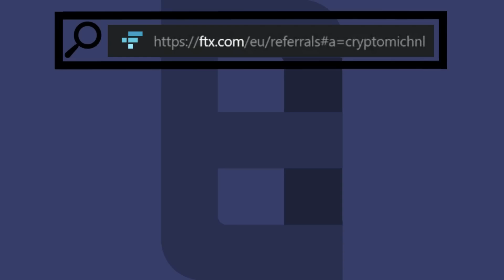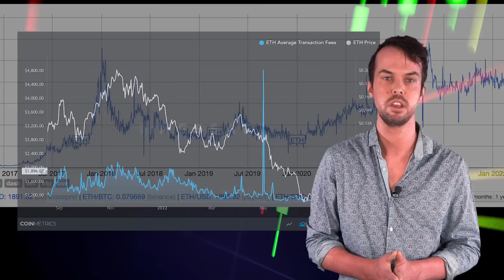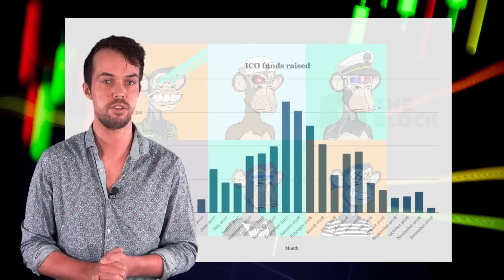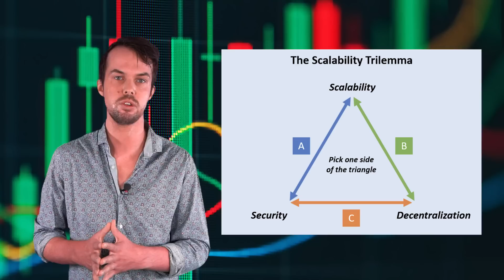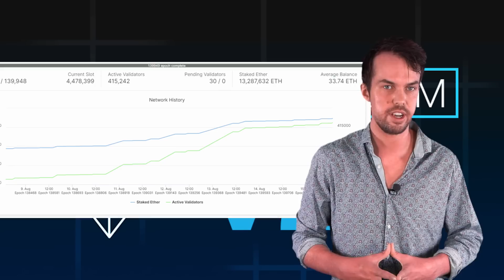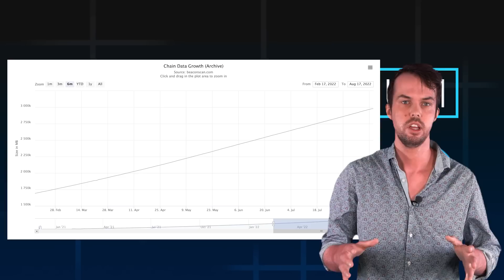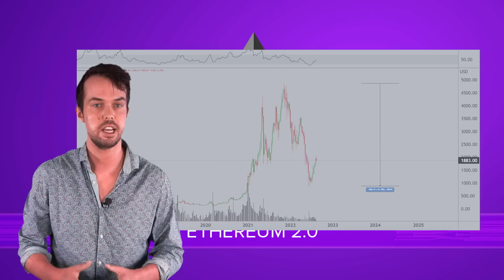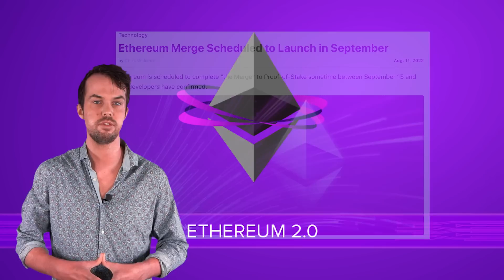Ethereum Merge, Everything You Need To Know! Time to Invest?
Ethereum Merge coming up, which will be the transition to ETH 2.0. The biggest event in recent years is the crypto and blockchain ecosystem, and in this video, you'll learn everything you need to know about this event and whether you should invest or not!
✨ WIN A YEARLY PREMIUM SUBSCRIPTION ✨
Win a yearly premium subscription to Eight Global by signing up to FTX and get 5% lifetime discount on your trading fees. Sign up before September 1st:

Get our tradeletter 1 week for free, which gives you altcoin setups and the latest insights on the markets.

Get 1-day free access to our platform, where I'm sharing my trades, but where you can get trade ideas and educational content too:

Want to start trading crypto? Our partner Coinmerce is a leading European trading platform you can use as a broker to get started.

0:00 Intro
3:18 Ethereum 2.0
5:13 Consensus Mechanism ( PoS vs. PoW )
8:01 The Beacon Chain
10:01 The Effect of Merge on ETH Supply
11:48 Sharding
13:06 Investing into Ethereum
15:14 Conclusion